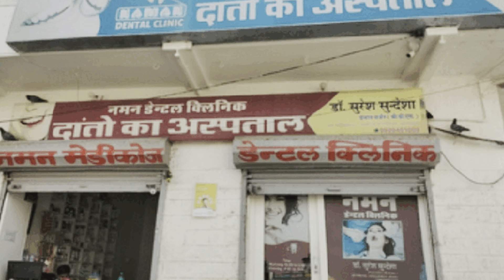பல் வலிக்கு கிளினிக் போன பெண்ணுக்கு மருத்துவரால் நேர்ந்த க*தி | Neruthan |Saravanan Decodes|papercup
Tamil Entertainment Videos,
Tamil Entertainment,
Entertainment,
tamil Stories new,
True Stories Tamil,
Real Life Stories Tamil,
True Stories,
Latest tamil news,
Tamil Stories,
Saravanan Decodes stories tamil,
Sabari Prabhu Tamil Stories,
Pradeep Kumar stories tamil,
Babu Shankar Stories Tamil,
THE Paper Cup Channel Tamil,
Interesting stories tamil,
Shmay Spotu stories,
Neruthan Stories Tamil,
Neruthan Stories,
Entertainment videos tamil,